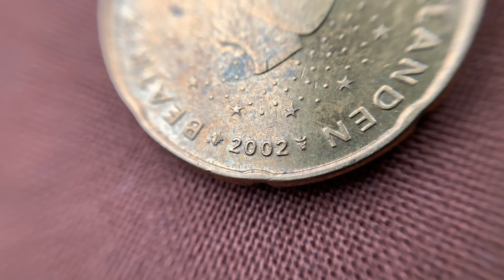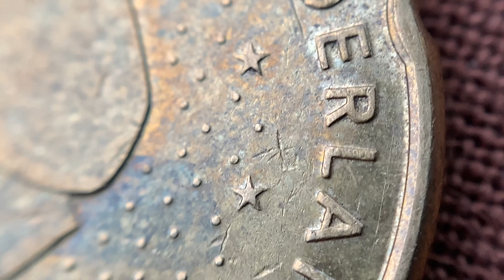Defect 20 euro cent 2002 Netherlands Unc 51.200.000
20 cent 2002 Netherlands 🇳🇱 Defect
Bu 65.000
Proof 15.500